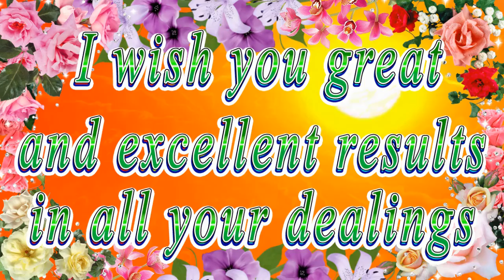Happy birthday dear Katie